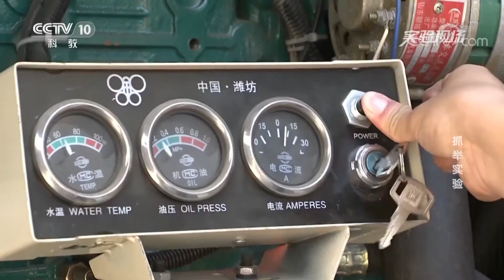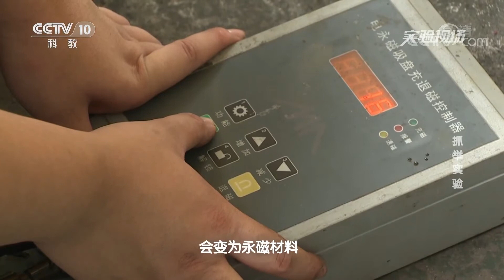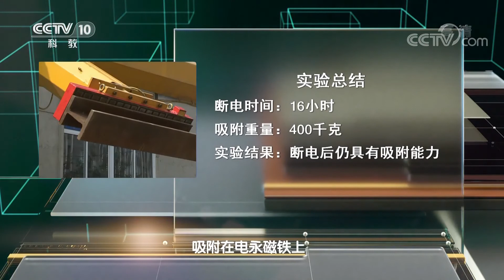[原来如此]磁力抓举重物，电磁铁能否成功？|科学实验室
磁力抓举重物，电磁铁能否成功？